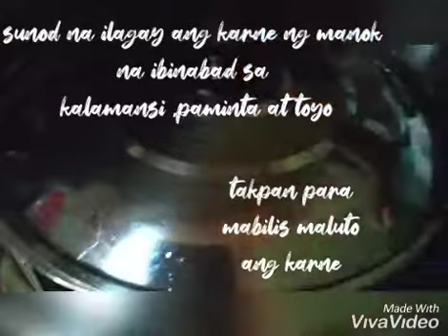HOW TO COOK PANCIT bu lucifirst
chicken pancit